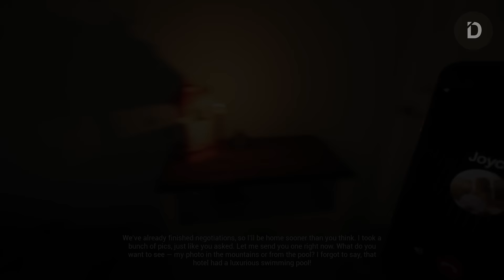PLOT: Ketika Mantan Tergila - Gila Padamu (Cerita Game Crimson Snow - All Endings + Explanation)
Seluruh Alur Cerita Game Crimson Snow
Seorang pria bernama Mark terjebak di dalam sebuah rumah bersama mantan pacarnya, dan sang mantan adalah seorang yandere

CHAPTERS
00:00 Opening
00:56 Plot
14:50 Endings
17:47 Explanation
22:05 Closing

FOOTAGE USED
1. [Alpha Beta Gamer] "Your Crazy Ex Want to Sleigh You in this Freaky Ho-Ho-Horror Game! Crimson Snow (All 4 Endings)"

VO: R
Stay Romp!